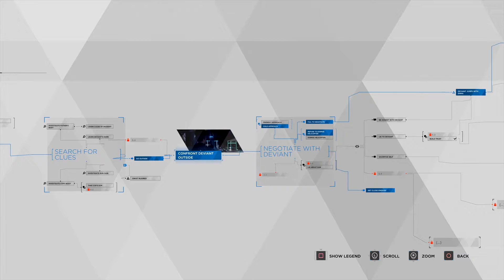Detroit Become Human: What You Need to Know!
Quantic Dream, the creators of Heavy Rain and Beyond Two Souls are about to release their next game Detroit Become Human later this month but what should you know about it? Find out right here!

If you liked the video be sure to like and sub for more content